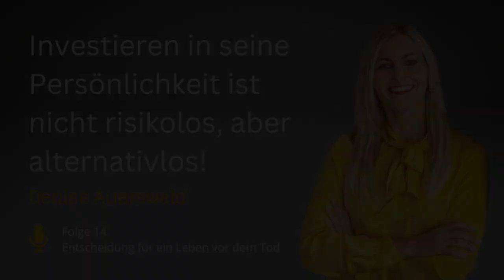#14 - Denise Auerswald - Investieren in seine Persönlichkeit ist nicht risikolos aber alternativlos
Folge #14 - Investieren in seine Persönlichkeit ist nicht risikolos, aber alternativlos!

Mein heutiger Gast Denise Auerswald hat BWL studiert und auch abgeschlossen…
Sie ist Business Mentorin mit der Hotline zum Universum - Sie hilft Selbstständigen dabei ein „Leicht und Einfach“ Business zu führen und dabei mehr Geld und Traumkunden
anzuziehen

These: Investieren in seine Persönlichkeit ist nicht risikolos, aber alternativlos!

Motto: Leicht und Einfach statt Selbst und Ständig. // Ändere deine Glaubenssätze und
alles ändert sich.

Wie diese absolute Powerfrau dieses Business so groß aufgebaut hat, das erfährst du in der heutigen Folge.

Hier erfährst du mehr über

Hier findest du mehr Infos zum Angebot

Buche deinen Manifestationscall. Wir schauen rein in deine Bestellungen und wie du es in Zukunft leichter hast.

Folge mir gerne auf Instagram @steffen_lang_official ,

Ich freue mich über dein Feedback und eine Bewertung.

Foto: Dominik Pfau